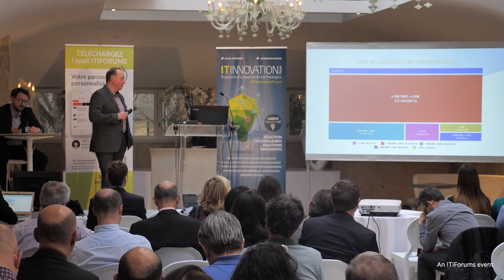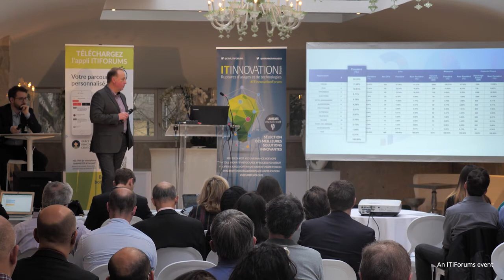Pitch : KNOW & DECIDE - Emmanuel Moreau ( IT Innovation Forum 15/01/20)...